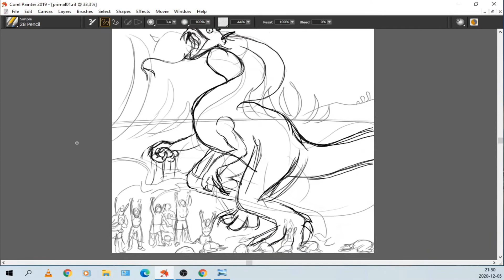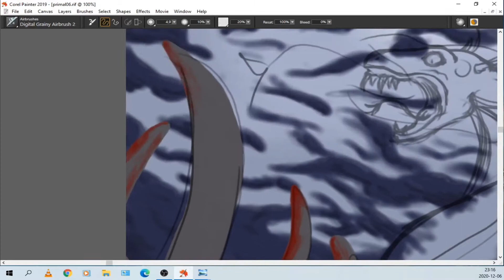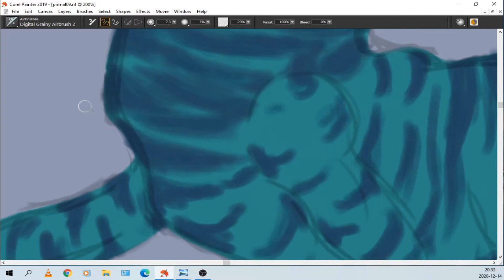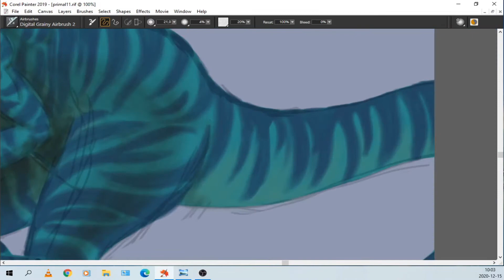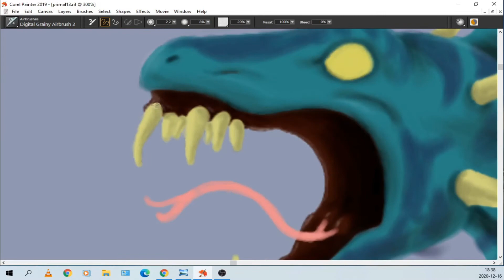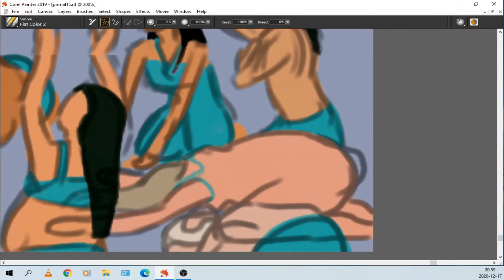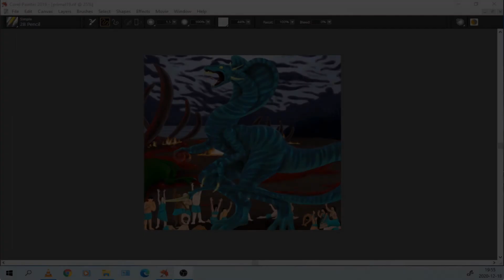Primal Rage Fan Art Time Lapse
"Witch who got banished to the moon then came back as a dinosaur creature to take over the world and build a Cthulhu-style multidimensional temple of madness"? Cool, sign me the heck up!

Instagram (for just in progress pieces and stuff like that): @alifetimeofgames